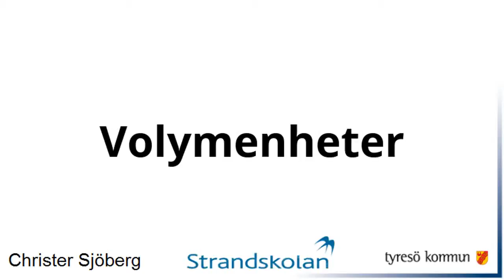Film 179: Volymenheter